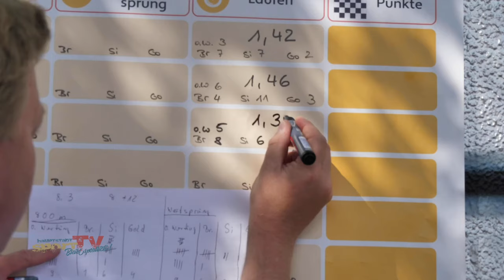Erste Berliner SchulChallenge in Reinickendorf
Wer ist die sportlichste Schulklasse in Reinickendorf?

Gut 250 Schülerinnen und Schüler durften miteinander und gegeneinander antreten.  In verschiedenen Disziplinen galt es so viele Punkte zu sammeln, wie es nur geht. Wer wohl gewonnen hat?